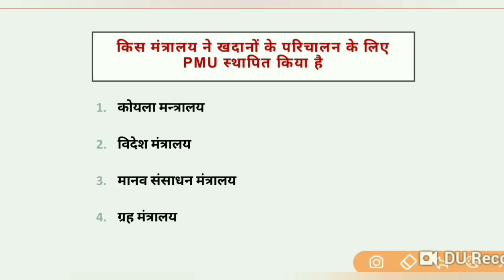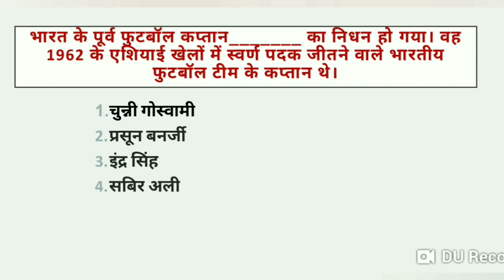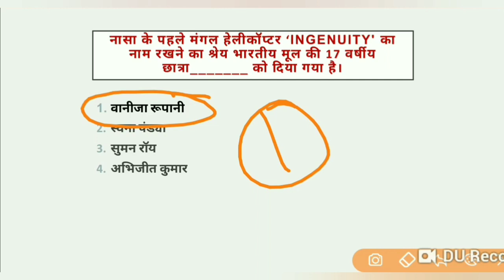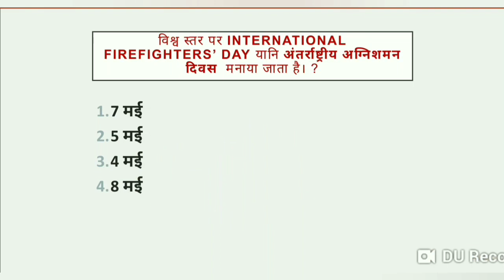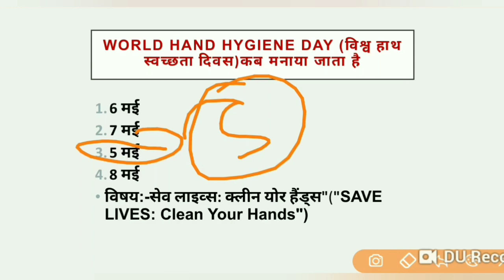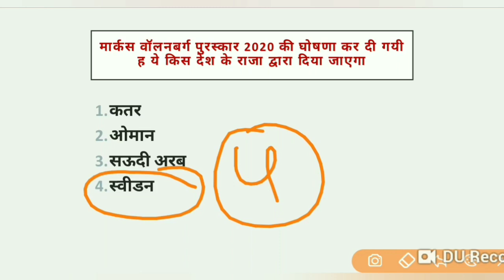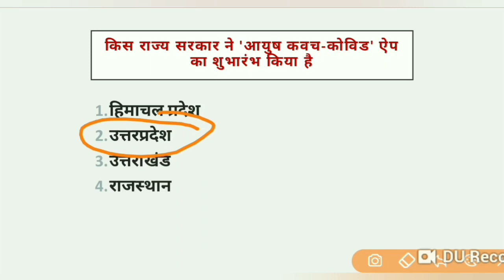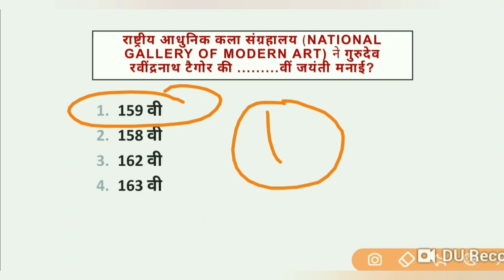May 2020 current affairs|1-7 may|important current affairs|weekly current affairs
Welcome you to
SSC RANKERS ADDA our mission is
your success. Our channel is dedicated
to online education where you can learn
Daily current affairs General knowledge
science and prepare
for following exam:-
IBPS PO, SBI PO, IBPS CLERK, SBI CLERK,
CWE RRB,RBI ASSISTANT,SBI SO,IBPS SO,RBI
GRADE B OFFICER,SBI ASSOCIATE BANK
PO,SBI ASSOCIATE BANK CLERK, CTET,
HTET, RTET, UPTET, INDIAN AIR FORCE,
INDIAN NAVY, LIC, GIC, INDIAN ARMY,
RAILWAY EXAMS
to get updates of each and every video.